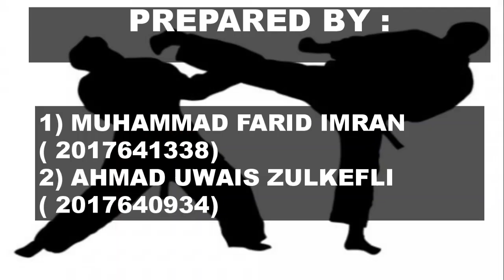10 warm up and 10 technical drill taekwondo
prepared by :
1) Muhammad Farid Imran bin Mohd Faruk (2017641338)
2) Ahmad Uwais Bin Zulkefli (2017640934)
Class: SR113 4C